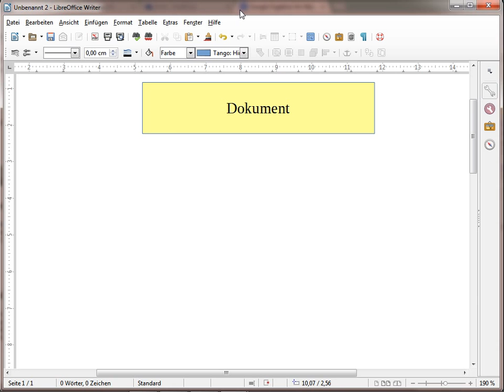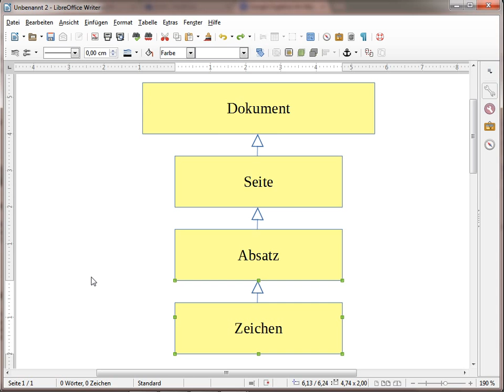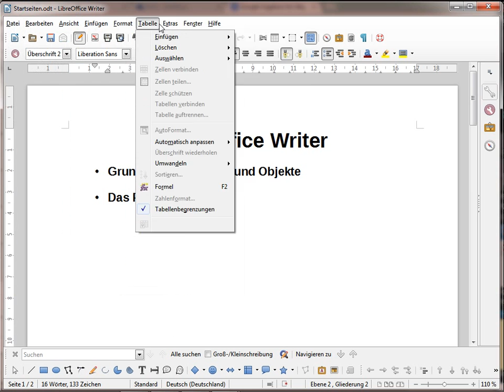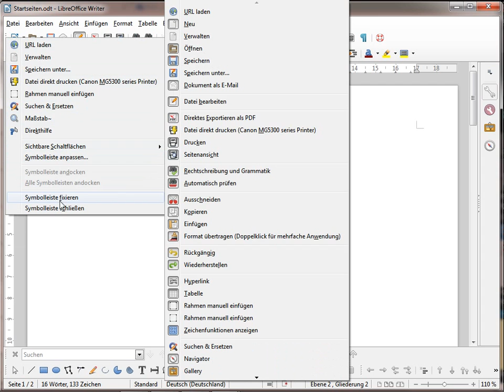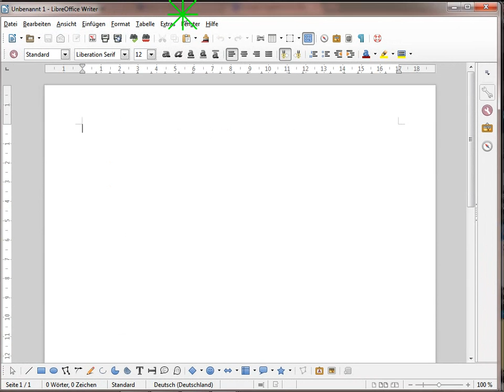TV01 Grundlagen Klassen Objekte Programmfenster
Einleitung in die Arbeit mit Textverarbeitung am Beispiel von LibreOffice Writer.
Grundlagen: Klasse - Objekt - Begriff / Bestandteile des Programmfensters